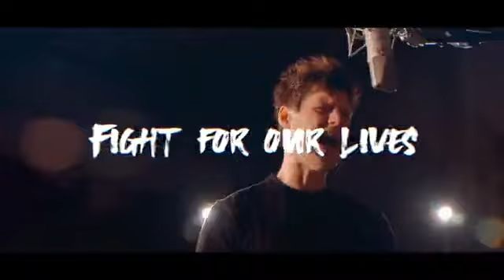MPL SEASON 7 SEMANA 1 DIA 3 RELATO ESPAÑOL LATINO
MPL SEASON 7 SEMANA 1 DIA 3
AURA FIRE VS EVOS LEGENDS
ALTER EGO VS GEEK FAM